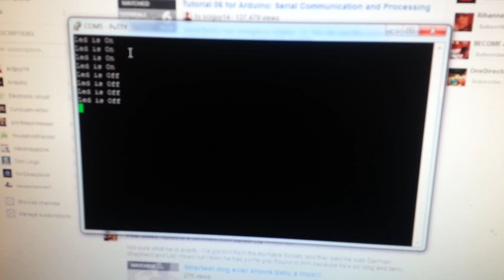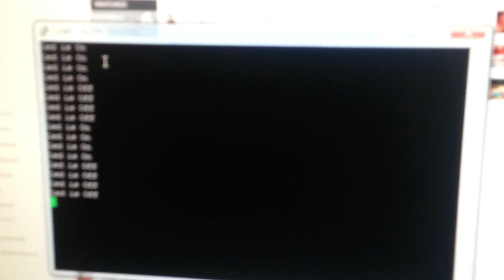Controlling LEDs with PC using Arduino!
Another Arduino LED project but this time I'm controlling the LEDs with my computer keyboard.